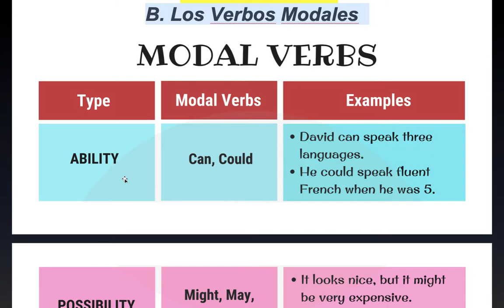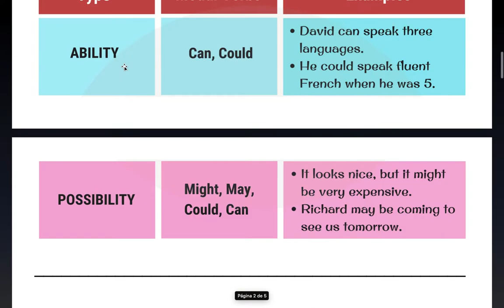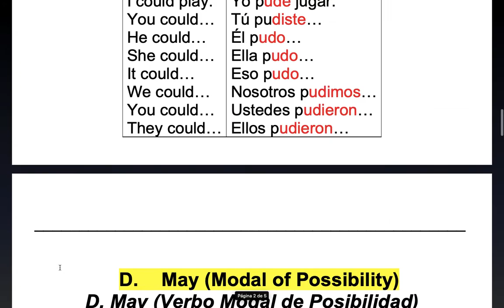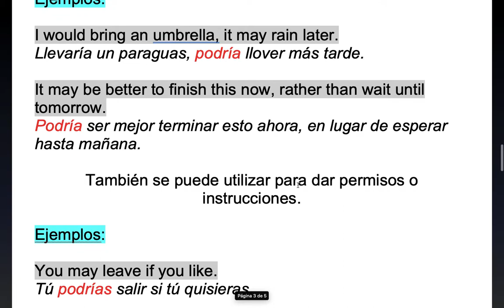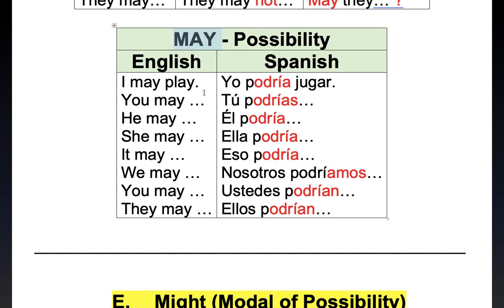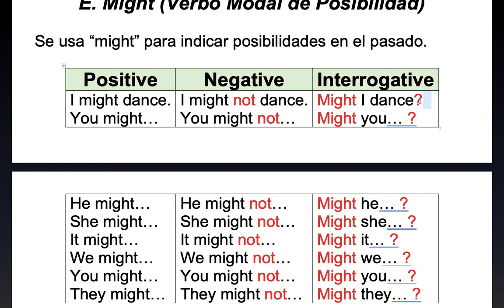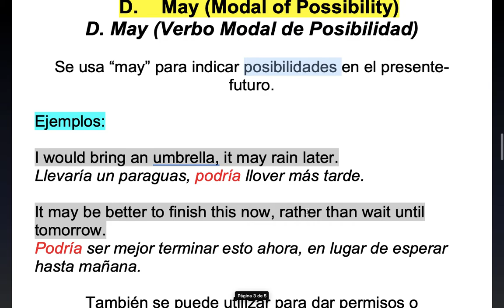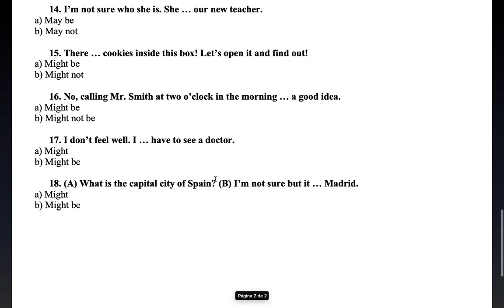GamerLearn326 - MAY AND MIGHT - CINOC VIRTUAL - INGLÉS II